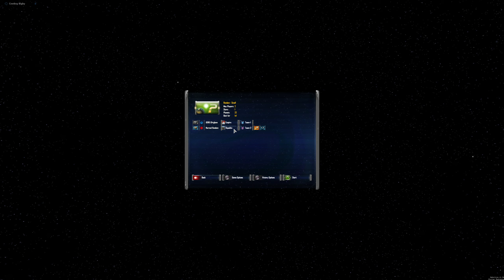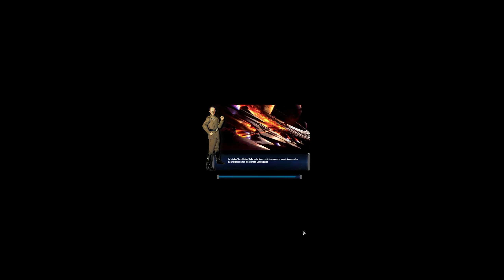Star Wars dang Rebels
Hey hey Killas I have a little star wars action for you all. Im playing Sins of a Solar Empire with a star wars Mod on. I love it.

I try my luck as the empire against the rebel scum =). Enjoy the fun game play and awesome graphics.